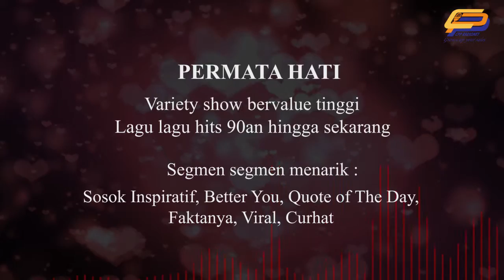PERMATA HATI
Inquiry - Vicky 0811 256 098, 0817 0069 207